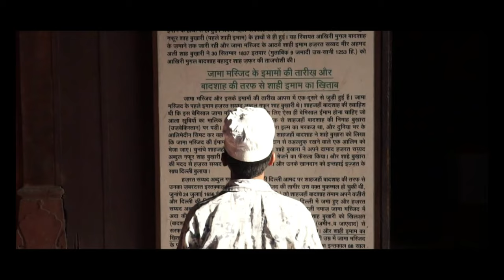Iftar Vlog || LadleSahab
SO THE MOST AWAITED VLOG IS HERE THE 'HOW MY DAY IN RAMADAN WITH FAMILY LOOKS LIKE' :-
I mentioned everything that we do in a day from going for grocery and vegetable shopping at a very low price to ending my vlog with suhoor scenes.
Just like always in this video you'll find my cousins because they're always there in the good times.
I know I'm a bit late for the video but I made it on a very special demand of y'all , because you asked for it and I especially made fruit chat in the vlog for y'all , and everyone at my place loved it.
PLEASE WHAT THE VIDEO TILL THE END BECAUSE IT HAS AN IMPORTANT MESSAGE ABOUT RAMADAN FOR YOUR KNOWLEDGE.
Share ,comment,  like , and keep me supported which you always do.

Add me on snapchat :- @ladlesahab